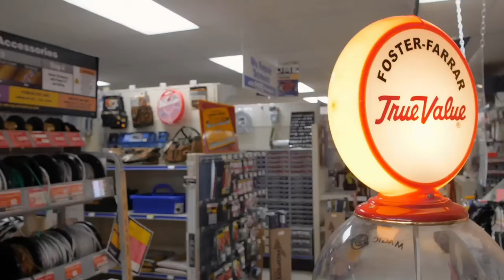Foster Farrar Co Northampton Massachusetts 01060